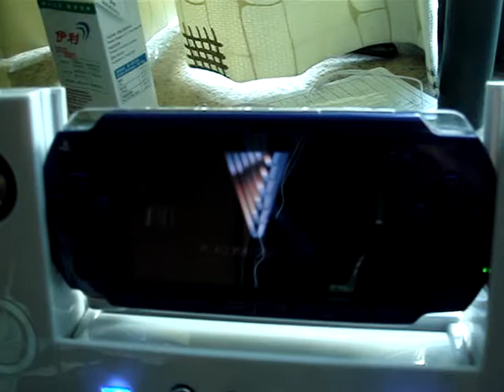Hucking PSP Movie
で映画をＧＥＴして
でＭＰ４に変換！！
んでＰＳＰのＶＩＤＥＯに入れると～
ＵＭＤなしで映画が見れるのだぁぁぁぁ